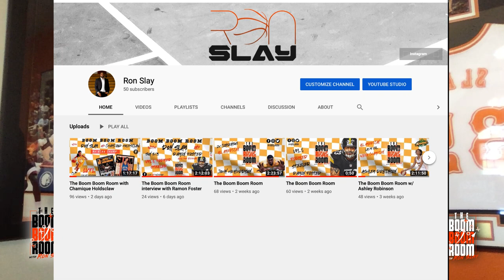The Boom Boom Room with Ron Mercer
In depth look into the journey of the phenom at a young age, all the way thru Oak Hill Academy, onto the National Championship run at University of Kentucky and on to the NBA!!! Listen to the man himself, Ron Mercer give you a behind the scenes look at his journey.